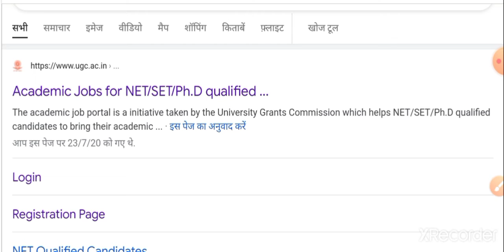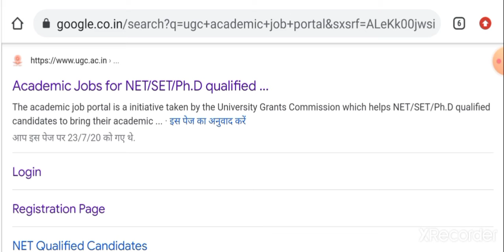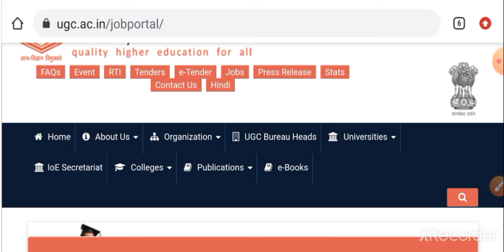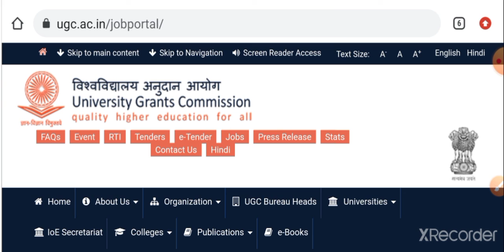UGC academic job portal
उच्च शिक्षा के विद्यार्थियों के लिए सबसे बड़ी अपडेट बेरोजगार हैं तो यह सबसे बड़ी खुशखबरी है आपके लिए।